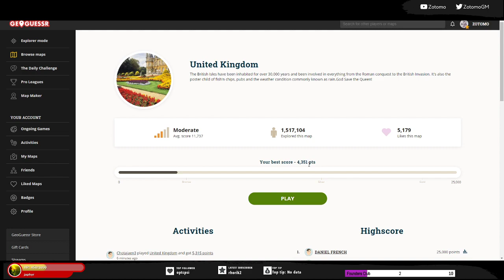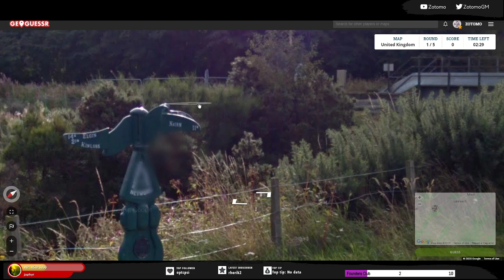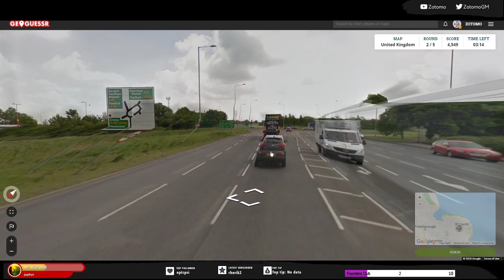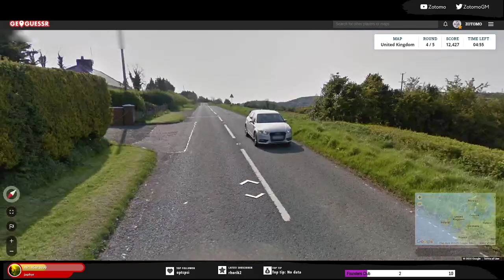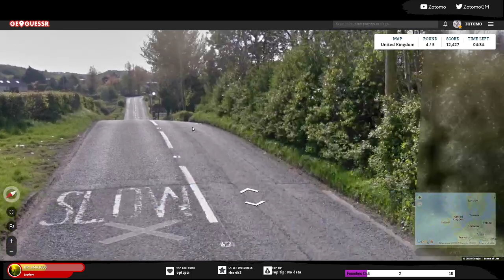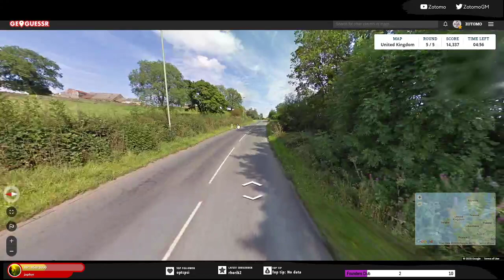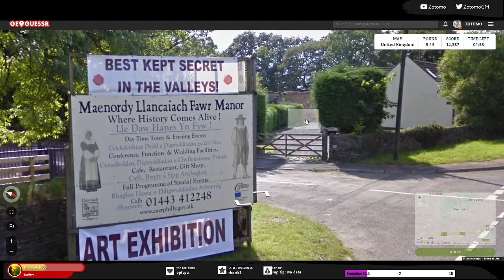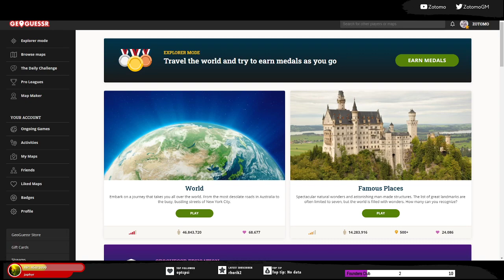GeoGuessr Explorer Mode - UK 1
Trying to get gold medals in Explorer Mode with a 5-minute timer! and of course no outside help.